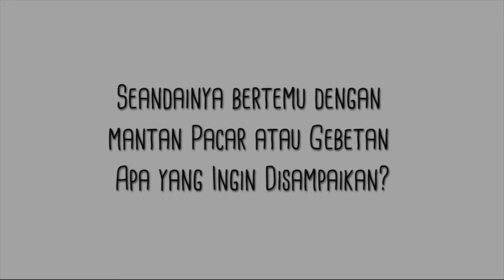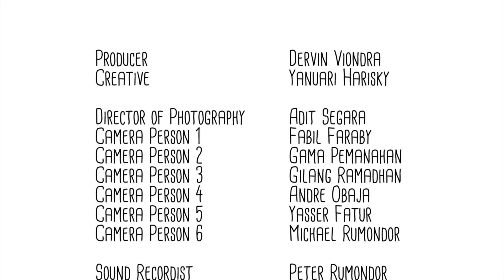50 People 1 Question - Mantan | INDONESIA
Mantan itu pacar yang udah selesai masanya, tapi perasaannya? belum tentu...
Apa ya reaksi orang-orang yang ditanyain tentang mantan?

Yuk liat reaksi 50 orang yang ditanya tentang mantan.

SPASIKOSONG
Creative Production Studio that manifest your creative needs | Let us fill your blank space